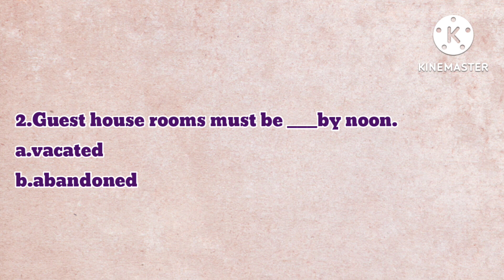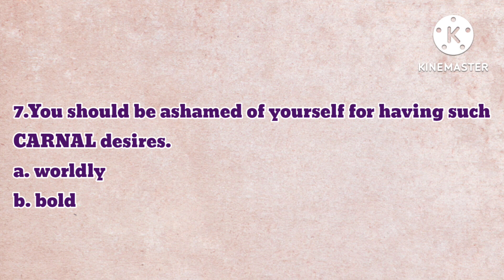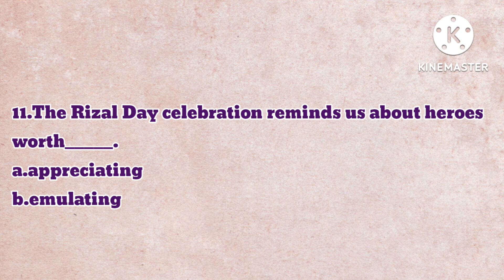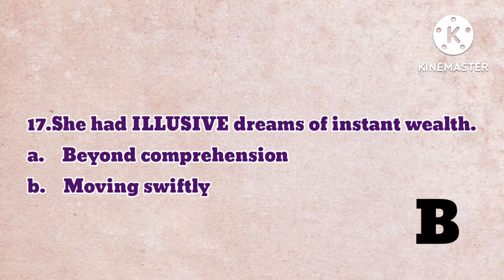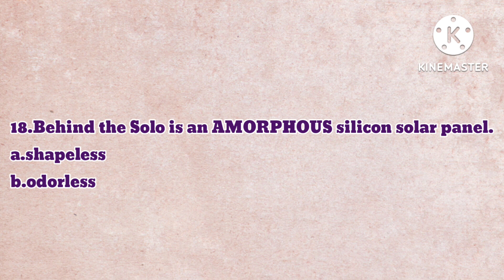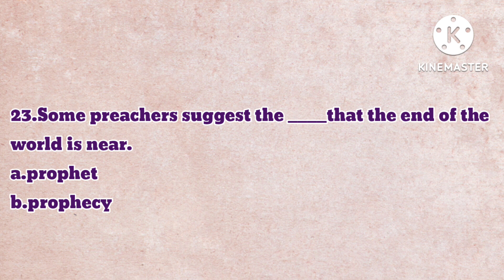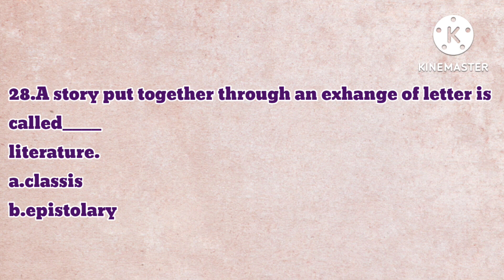VOCABULARY DRILLS LET 2022 GENERAL EDUCATION/PROFESSIONAL EDUCATION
This YouTube channel does not claim ownership of the materials used in this video.

Pictures/Clipart: Pinterest/ FilipiKnow.net